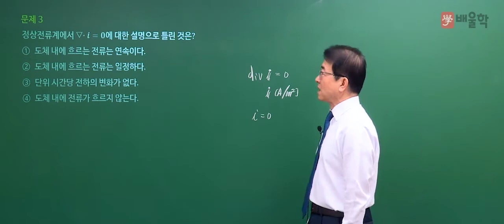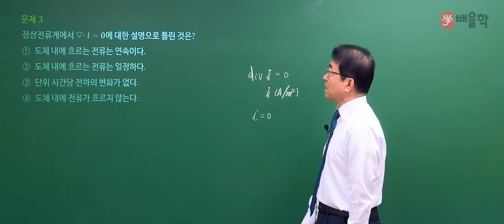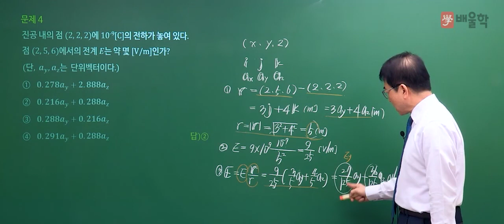[전기기사 필기] 2021년 1회 필기 기출 풀이 1과목 전기자기학2 - 강장규 공학박사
2021년 1회 전기기사 필기 1과목. 전기자기학 기출문제 해설 강의!